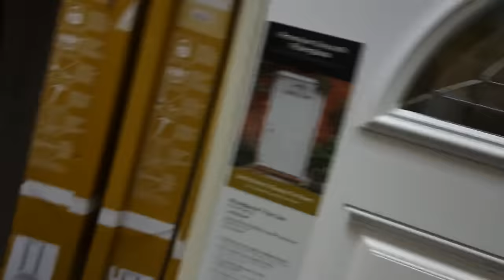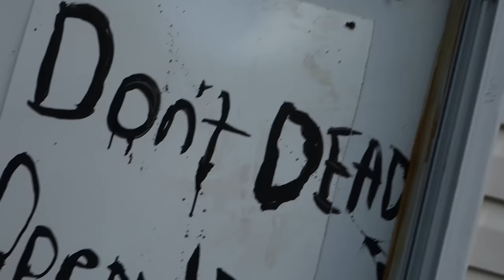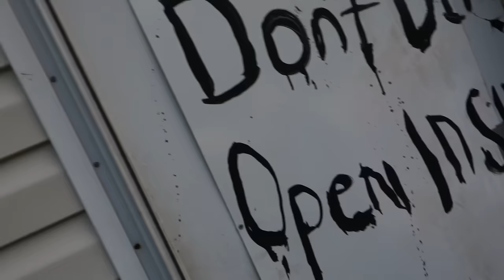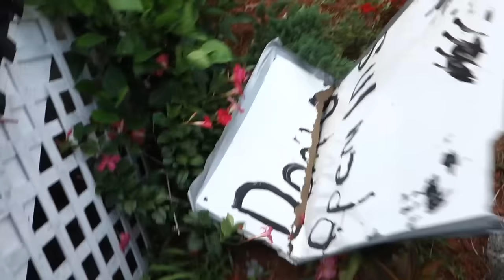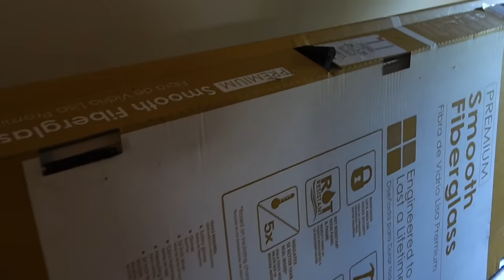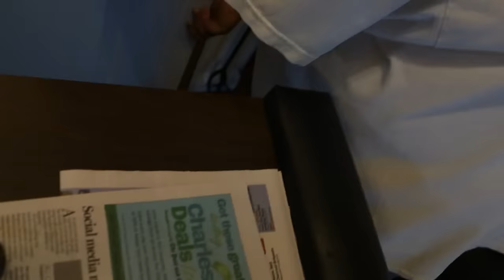ANGRY GRANDPA IS UNGRATEFUL!!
On Sunday, Grandpa destroyed his front door in a fit of rage. The next 3 days are chronicled as we attempt to repair the damage.

WANNA WRITE GRANDPA?:
Charles Green